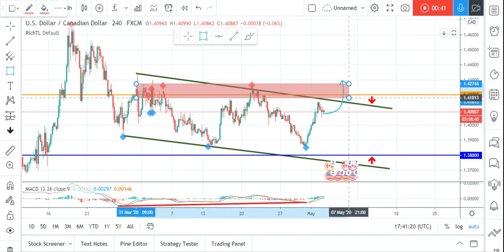USDCAD two possible Scenarios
USDCAD H4 - TWO POSSIBLE SCENARIOS

this pair is trading inside this green channel, so we are overall bearish here.

price is now sitting around the upper green trendline and orange resistance, so we may expect a downward movement from here

unless price breaks above the orange level 1.4200 upward aggressively, then an upward movement till around 1.4650 would be expected

as mentioned, for now, this pair is overall bearish (going downward), in this case, the first main rejection area is the lower green trendline and blue level 1.380

if price breaks below the blue level 1.3800, then a downward movement till around 1.3500 would be expected